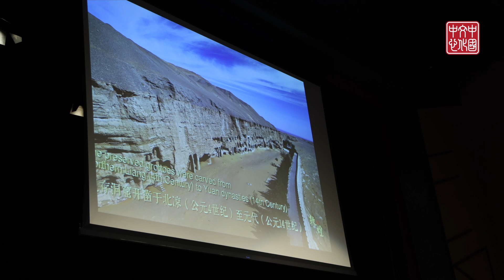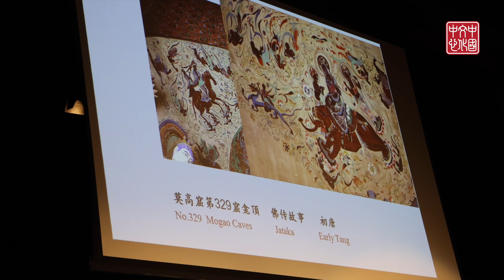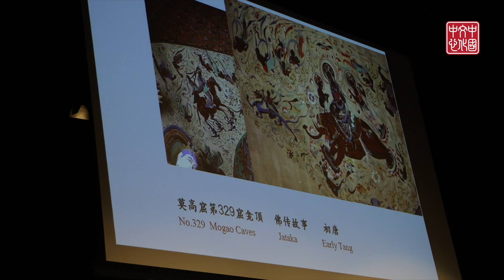“The Story of China——Dunhuang in the World”讲好中国故事——世界的敦煌“讲座在北帕举行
On October 30, “The Story of China——Dunhuang in the World” Lecture on the World" co-sponsored by the Dunhuang Academy and the China Cultural Center in Wellington was held in Palmerston North, New Zealand. The lecture was delivered by Dr. Zhao Shengliang, Dr. Zhao Shengliang, Chairman of the Academic Committee, the Dunhuang Academy . Nearly 300 people attended the lecture, including representatives from the Palmerston North City Government, Massey University and local people.
10月30日，由敦煌研究院、惠灵顿中国文化中心共同主办的“中国故事—世界的敦煌讲座”在新西兰北帕市举行。讲座由敦煌研究院学术委员会主任委员赵声良博士主讲，北帕市政府、梅西大学代表及当地民众近300人参加了讲座活动。

Dunhuang in the World (Abstract) Dunhuang culture is the product of cultural exchanges between China and foreign countries along the Silk Road, and it has been cosmopolitan from the beginning. The influence of Indian, Central Asian and even ancient Greek culture can be seen from some architectural forms of the Dunhuang Grottoes, the clothing form of the Buddha statues, and the decorative patterns in the murals. A large number of cultural relics from the Library Cave were lost to foreign countries, thus forming the Dunhuang studies that is also a worldwide study, the development of international Dunhuang studies has become an important aspect of today's academic exchanges between China and foreign countries. The Dunhuang Academy has made a series of achievements in the protection and research of cultural heritage through the continuous efforts of several generations, while at the same time making efforts to expand international exchanges and strengthen cultural exchanges between China and other countries around the world through academic exchanges, exhibitions, cooperative research and other forms.
世界的敦煌（摘要）
敦煌文化是丝绸之路沿线中外文化交流的产物，从一开始就具有世界性。从敦煌石窟的一些建筑形式、佛像的服饰形式、壁画中的装饰图案等都可以看出印度、中亚乃至古希腊文化的影响。藏经洞的大量文物流失到国外，从而形成了也是世界性研究的敦煌学，国际敦煌学的发展已成为当今中外学术交流的一个重要方面。敦煌研究院经过几代人的不断努力，在文化遗产保护和研究方面取得了一系列成果，同时努力通过学术交流扩大国际交流，加强中国与世界各国的文化交流。交流、展览、合作研究等形式。